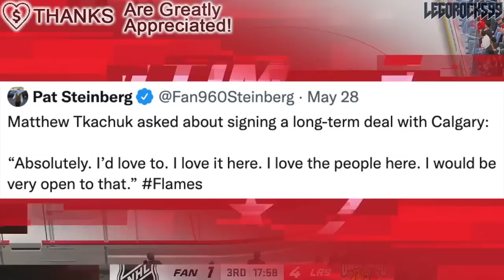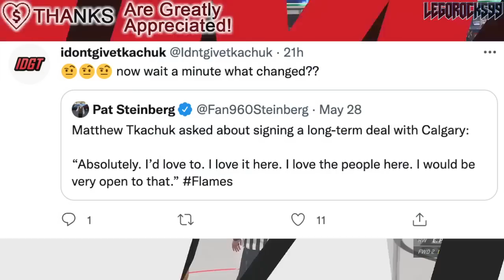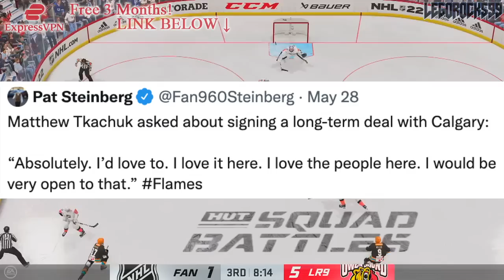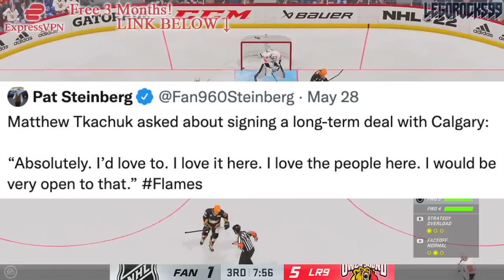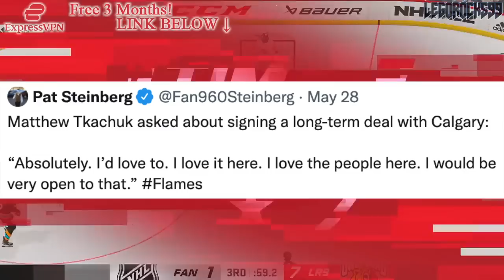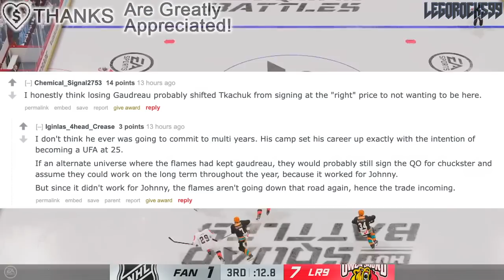MATTHEW TKACHUK: WHAT HAPPENED IN 2 MONTHS? Would LOVE To Sign W/ Calgary Flames Long-Term—NHL News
We're going over Calgary Flames forward Matthew Tkachuk once again, and a quote he had back from the end of May expressing how he would love to sign long-term with the Calgary Flames.

The 2022 NHL Draft 1st Round went as follows:

1st) Montreal Canadiens, Juraj Slafkovsky
2nd) New Jersey Devils, Simon Nemec
3rd) Arizona Coyotes, Logan Cooley
4th) Seattle Kraken, Shane Wright
5th) Philadelphia Flyers, Cutter Gauthier
6th) Columbus Blue Jackets (from Chicago Blackhawks), David Jiricek
7th) Chicago Blackhawks (from Ottawa Senators), Kevin Korchinski
8th) Detroit Red Wings, Marco Kasper
9th) Buffalo Sabres, Matthew Savoie
10th) Anaheim Ducks, Pavel Mintyukov
11th) Arizona Coyotes (from San Jose Sharks), Conor Geekie
12th) Columbus Blue Jackets, Denton Mateychuk
13th) Chicago Blackhawks (from New York Islanders), Frank Nazar
14th) Winnipeg Jets, Rutger McGroarty
15th) Vancouver Canucks, Jonathan Lekkerimaki
16th) Buffalo Sabres (Vegas Golden Knights), Noah Ostlund
17th) Nashville Predators, Joakim Kemell
18th) Dallas Stars, Lian Bichsel
19th) Minnesota Wild (from LA Kings), Liam Ohgren
20th) Washington Capitals, Ivan Miroshnichenko
21st) Pittsburgh Penguins, Owen Pickering
22nd) Anaheim Ducks (from Boston Bruins), Nathan Gaucher
23rd) St. Louis Blues, Jimmy Snuggerud
24th) Minnesota Wild, Danila Yurov
25th) Chicago Blackhawks (from Toronto Maple Leafs), Sam Rinzel
26th) Montreal Canadiens (from Calgary Flames), Filip Mesar
27th) San Jose Sharks (from Carolina Hurricanes via Arizona Coyotes and Montreal Canadiens), Filip Bystedt
28th) Buffalo Sabres (from Florida Panthers), Jiri Kulich
29th) Arizona Coyotes (from Edmonton Oilers), Maveric Lamoureux
30th) Winnipeg Jets (from New York Rangers), Brad Lambert
31st) Tampa Bay Lightning, Isaac Howard
32nd) Edmonton Oilers (from Colorado Avalanche via Arizona Coyotes), Reid Schaefer

Matthew Tkachuk was one of the top NHL prospects at the 2016 NHL Entry Draft.

1st - Toronto Maple Leafs, Auston Matthews
2nd - Winnipeg Jets, Patrik Laine
3rd - Columbus Blue Jackets, Pierre-Luc Dubois
4th - Edmonton Oilers, Jesse Puljujarvi
5th - Vancouver Canucks, Olli Juolevi
6th - Calgary Flames, Matthew Tkachuk
7th - Arizona Coyotes, Clayton Keller
8th - Buffalo Sabres, Alexander Nylander
9th - Montreal Canadiens, Mikhail Sergachev
10th - Colorado Avalanche, Tyson Jost
11th - Ottawa Senators (from New Jersey Devils), Logan Brown
12th - New Jersey Devils (from Ottawa Senators), Michael McLeod
13th - Carolina Hurricanes, Jake Bean
14th - Boston Bruins, Charlie McAvoy
15th - Minnesota Wild, Luke Kunin
16th - Arizona Coyotes (from Detroit Red Wings), Jakob Chychrun
17th - Nashville Predators, Dante Fabbro
18th - Winnipeg Jets (from Philadelphia Flyers), Logan Stanley
19th - New York Islanders, Kieffer Bellows
20th - Detroit Red Wings (from New York Rangers via Arizona Coyotes), Dennis Cholowski
21st - Carolina Hurricanes (from Los Angeles Kings), Julien Gauthier
22nd - Philadelphia Flyers (from Chicago Blackhawks via Winnipeg Jets), German Rubtsov
23rd - Florida Panthers, Henrik Borgstrom
24th - Anaheim Ducks, Max Jones
25th - Dallas Stars, Riley Tufte
26th - St. Louis Blues (from Washington Capitals), Tage Thompson
27th - Tampa Bay Lightning, Brett Howden
28th - Washington Capitals (from St. Louis Blues), Lucas Johansen
29th - Boston Bruins (from San Jose Sharks), Trent Frederic
30th - Anaheim Ducks (from Pittsburgh Penguins via Toronto Maple Leafs), Sam Steel